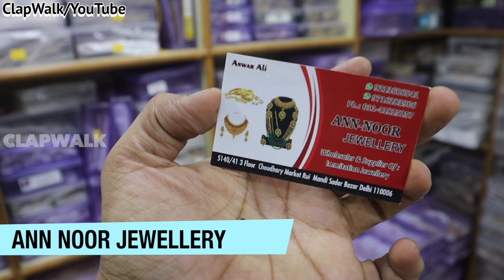AD Jewellery Wholesale Market | AD Rings Earrings Necklace | Kundan Earrings Wholesale Market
American Diamond Jewellery Wholesale | AD EARRINGS TOPS  NECKLACE | KUNDAN

Shop name - ANN NOOR JEWELLERY
 Address - 5140/41 THIRD FLOOR , CHAUDHARY MARKET , RUI MANDI,  Sadar Bazar
 Delhi  - 110006
(आर्डर करने के लिए) Call for Order -  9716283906 , 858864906

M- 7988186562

wholesale ad jewellery market in delhi wholesale ad jewellery ad jewellery wholesale market in kolkata  ad jewellery wholesale market in mumbai  ad jewellery wholesale in pakistan  ad jewellery wholesale in kolkata
cheapest ad jewellery in delhi cheapest ad jewellery

american diamond jewellery wholesalers american diamond jewellery wholesalers in delhi american diamond jewellery wholesalers hyderabad american diamond jewellery wholesalers sadar bazar

ad earrings manufacturer ad earrings online shopping ad earrings retail ad earrings wholesale kolkata ad earrings wholesale in delhi ad earrings haul ad earrings with price ad earrings design ad earrings wholesale0 ad earrings ad earrings wholesale mumbai

ad jewellery wholesalers in delhi
ad jewellery wholesalers in delhi with price
 ad bridal jewellery wholesalers in delhi
 ad jewellery
 oxidised earrings
 wholesale market
american diamond jewellery retail
american diamond jewellery retail in Mumbai
 artificial jewellery